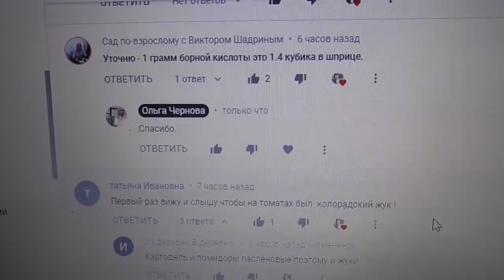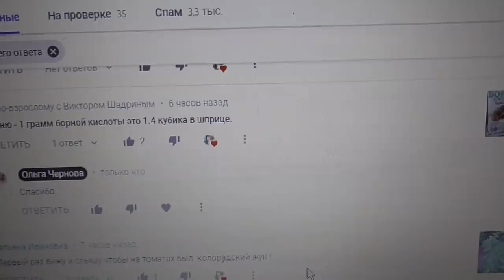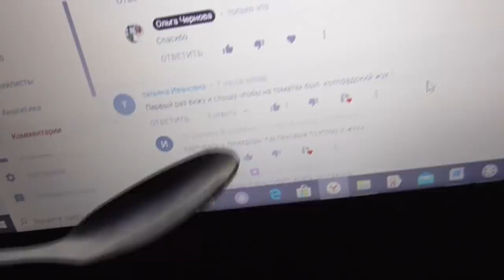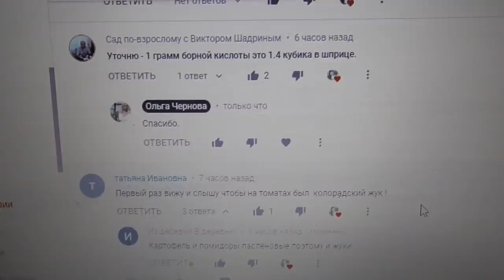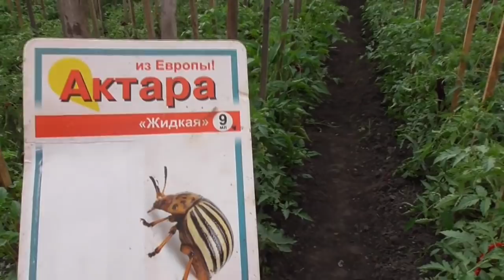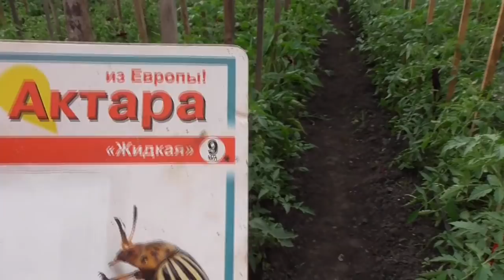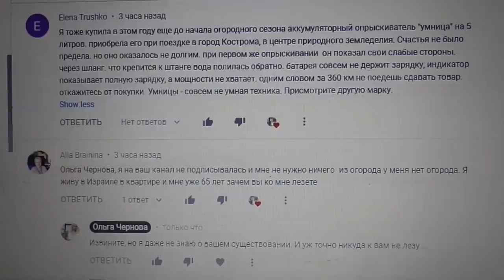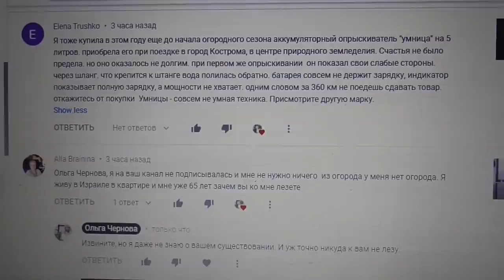ОБЗОР 2 ИЮНЯ. КОЛОРАДСКИЕ ЖУКИ "ВЗЯЛИСЬ" ЗА ТОМАТЫ! Ольга Чернова.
Ежедневный обзор погоды, огорода 2 мая.
Помощь каналу, карта Сбербанка 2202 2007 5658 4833.
Предыдущие обзоры можно посмотреть по ссылкам ниже –
Обзор 1 июня. Сегодня буду делать подкормки.
Обзор 31 мая. Основная работа еще впереди!
Обзор 30 мая. Готовлюсь к подкормке томатов.
Обзор 29 мая. Начинаю готовиться к новому сезону!
Обзор 28 мая. Ураган опять обошел нас стороной.
Обзор 27 мая. Огурцы буду сеять позже. Обзор 26 мая. Высадка томатов подходит к концу! Обзор 25 мая. Обо всем понемногу. Обзор 24 мая. На улице томаты тоже уже завязались! Обзор 23 мая. Идем с опережением на месяц. Обзор 22 мая. Как красив огород после дождя! Обзор 21 мая. Огурцам нынче очень хорошо! Обзор 20 мая. Насекомые вредители атакуют! Обзор 18 мая. Наконец – то мои томаты напились! Обзор 17 мая. Зачем? Чтобы жить! Обзор 16 мая. Жара продолжается! Обзор 15 мая. Пора обрабатывать от вредителей! Обзор 14 мая. Бойтесь своих желаний! Они могут исполниться! Обзор 13 мая. Ландыши расцвели раньше времени. Обзор 11 мая. Жара нас душит, но томаты наливаются! Обзор 10 мая. Сломали придомовую теплицу. Обзор 9 мая. Высадила огурцы для арки. tps://youtu.be/FfVQZLlJ2j0 Обзор 8 мая. “Бетта” догнала и перегнала остальных! Обзор 7 мая. Тепло и ветрено!
Обзор 6 мая. Тепло возвращается к нам. Обзор 5 мая. Подвиг томатов – сибиряков. Обзор 4 мая. Похолодало.
Обзор 3 мая. Перчики выросли в тайне от меня! Обзор 2 мая. Вишня расцвела!
Обзор 30 апреля. Не успеваю за погодой! Обзор 29 апреля. Томаты уже не укрываю. Обзор 28 апреля. Наконец-то приехала Чудо-теплица! Обзор 27 апреля. Бадан зацвел!
Обзор 25 апреля. Высаживаю томаты в открытый грунт! Обзор 23 апреля. Умейте радоваться мелочам! Обзор 22 апреля. Рассада томатов на консервации. Обзор 21 апреля. Первые томаты в открытом грунте. Обзор 20 апреля. Нужно переселение! Нужен совет зрителей! Обзор 18 апреля. Обзор 17 апреля - ожидаем жару +23! 17 апреля. Обзор 16 апреля. Томаты разных возрастов. 16 апреля. Обзор моих теплиц с томатами 14 апреля. Обзор погоды и томатов в теплице 10 апреля. Обзор погоды 9 апреля. Мои планы. Ждем мороз! Обзор 4 апреля.
Обзор 3 апреля – участок и томаты в теплице. Обзор огорода, погоды и теплицы с томатами 2 апреля. Обзор огорода и теплицы с томатами 1 апреля. Обзор температуры в теплице с томатами. 31 марта. Мороз и солнце – такая погода у нас в марте. 7 марта.